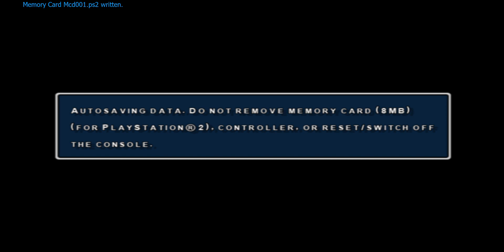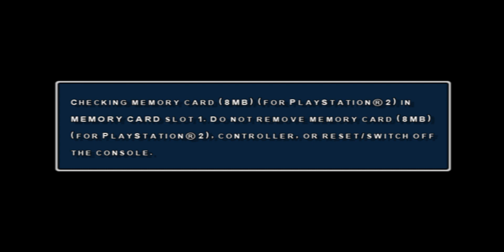2022-11-19【人生online】《Yu Yu Hakusho - Dark Tournament》try the game